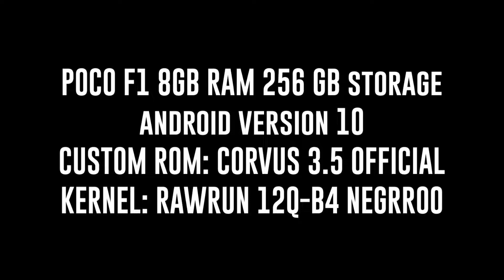🔥Xiaomi POCO F1 BGMI 90 FPS GAMEPLAY 2022 | UNLOCK 90 FPS FIX FPS DROP! PUBG MOBILE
Played on : Poco F1 8/256 GB
Custom ROM : Corvus 5.0 Official
Custom Kernel : Genos r18
Playing Style : 4 finger+full gyroscope
Screen Recorder : Internal Screen Recorder

My Equipment :

Xiaomi Pocophone F1 (Best Deal)
iQOO Neo 6 5G (Best For Gaming)
Realme Buds 2 (Wired in Ear Earphones)
Tripod For Mobile (For Handcam)
Best Finger Sleeves

poco f1 in 2023
should you buy poco f1 in 2023
buy poco f1 in 2023
poco f1 2023 review
poco f1 review
poco f1 full review 2023
mastering poco f1 review in 2023
poco f1 in 2022
poco f1 review in 2023 finally revealed
discover the real poco f1 review in 2023
poco f1 2023,what happened to poco f1 review in 2023?
the shocking truth about poco f1 review in 2023
poco f1 review in 2023
poco f1 worth buying in 2023
pocophone f1 review
poco f1 pubg gameplay
poco f1 pubg extreme gameplay
poco f1 full handcam gameplay
poco f1 pubg new state gameplay
poco f1 gameplay
poco f1 tdm gameplay
poco f1 bgmi gameplay
poco f1 90 fps gameplay
poco f1 60 fps gameplay
poco f1 handcam gameplay
pubg mobile gameplay
poco f1 battery test
poco f1 battery drain test
poco f1 battery drain test pubg
poco f1 battery drain issue
poco f1 battery replacement
poco f1 vs redmi note 5 pro battery drain test
poco f1 battery life